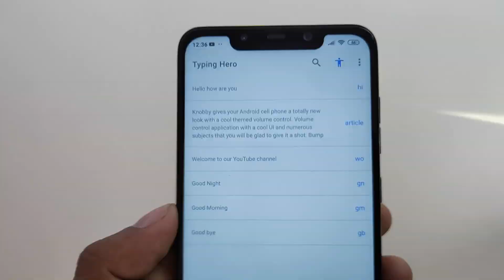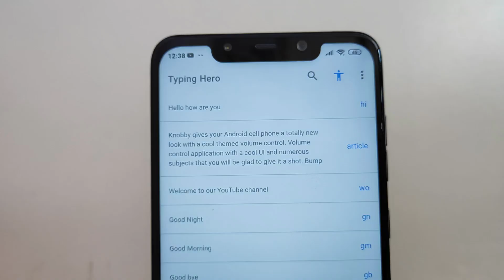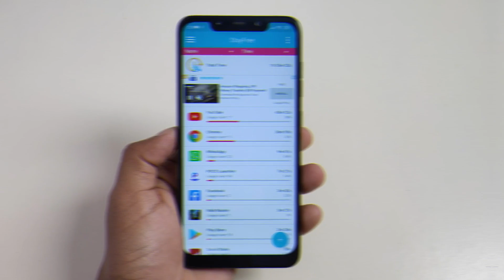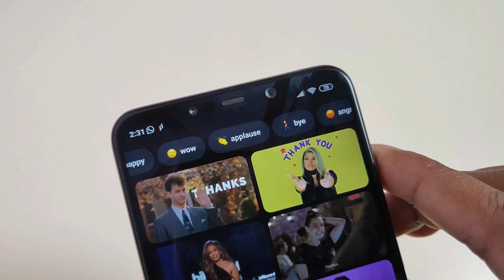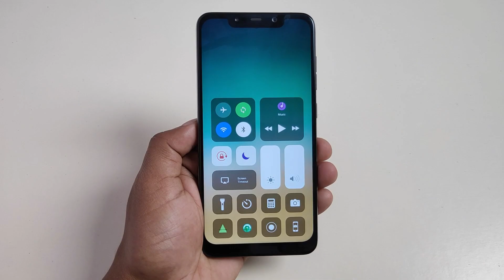TOP 5 AMAZING APPS FOR ANDROID (MARCH) 2020 - MUST DOWNLOAD!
TOPIC COVERED ⚡

Guy's all the mentioned Android apps in this tutorial are really awesome and amazing for every Android users So guy's if you want to know about these Android apps then watch the full video till the end.